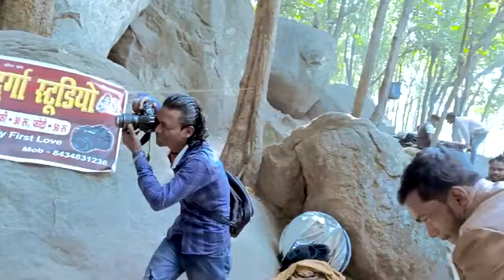Raghu bhai khortha song making video nituhembrom चले गे छउड़ी त्रिकुट पहाड़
Raghu bhai khortha song making video

चले गे छउड़ी त्रिकुट पहाड़ || Raghu & Nitu || Sirf Roy Pankaj || New

Raghu bhai please support me